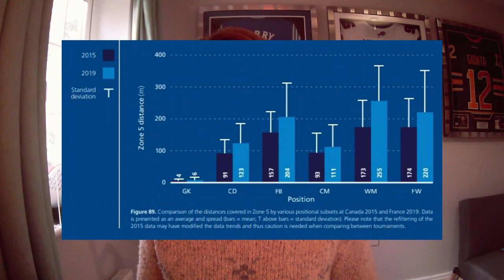Sports Science Trends You Need to Know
In this video, we're going to take a look at 2023 sports science trends you need to know. From artificial intelligence to sports tech, we'll cover everything you need to know if you want to stay ahead of the curve in sports science.

Sports science is an ever-growing field, and it's important that you stay up to date on the latest trends. In this video, we'll share with you some of the most important sports science trends for the year 2023. You'll get a comprehensive overview of the most important sports science trends for the next year.